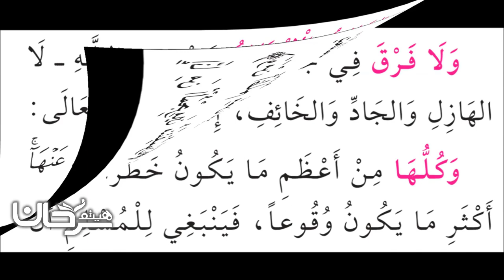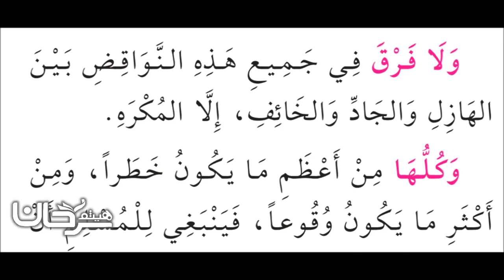85/11 🇸🇦 شرح نواقض الإسلام، العاشر.